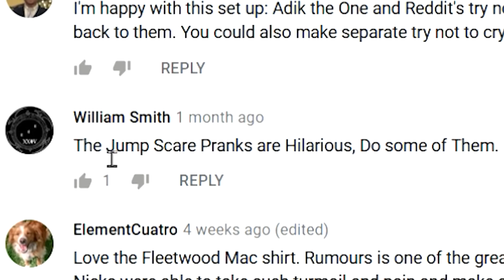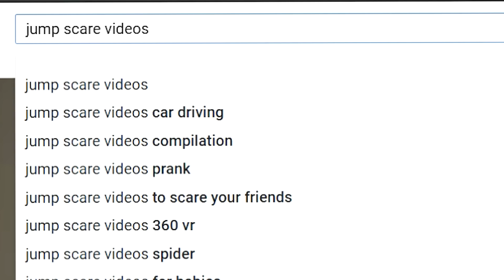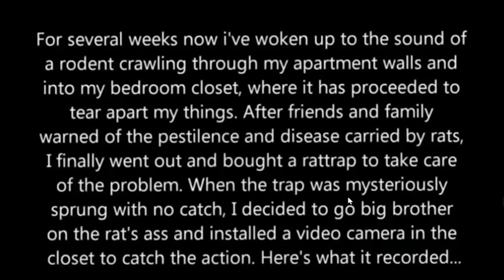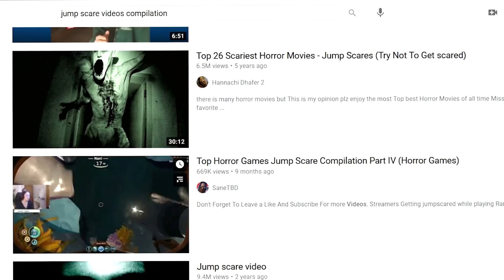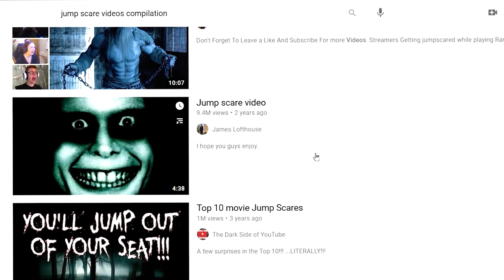TRY NOT TO SCREAM!!! (I'm scared)